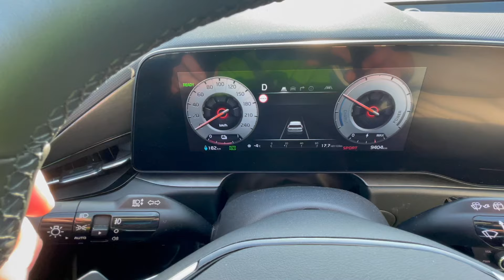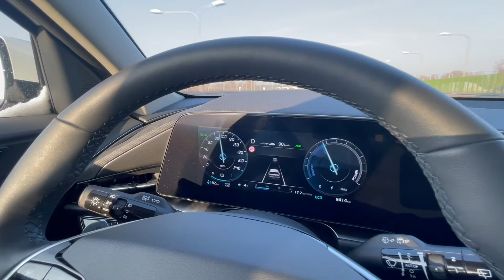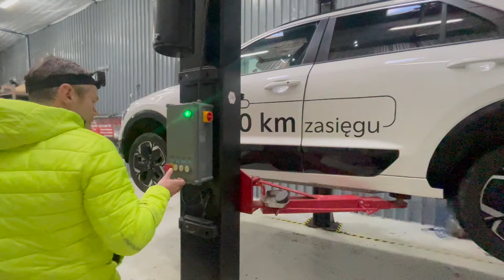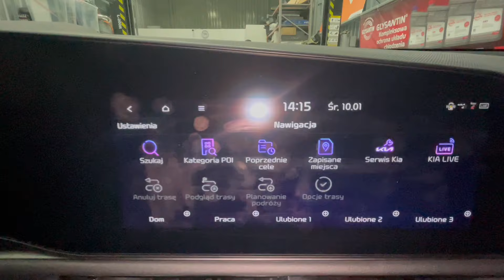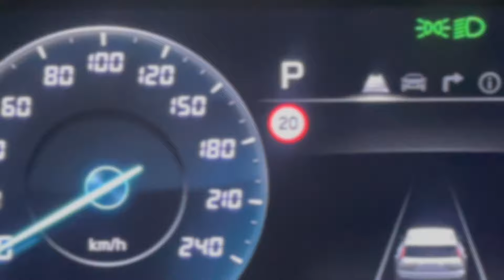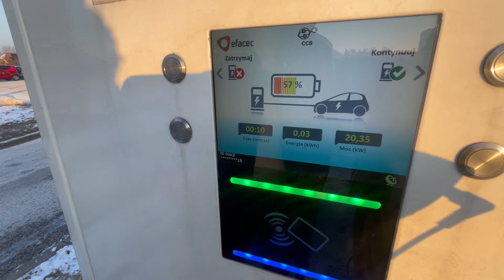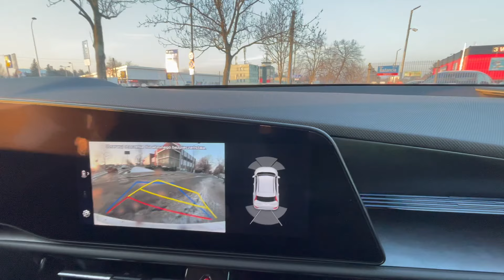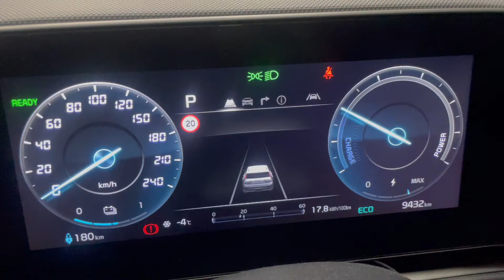Test KIA NIRO EV | EV REPAIR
Hej! Zgodnie z waszymi sugestiami postanowiliśmy przetestować Kię Niro EV. Przeprowadziliśmy m.in. test zwieszenia, podnośnikowy oraz autopilota. Oglądajcie!

00:00 Wstęp
00:50 Pierwsze wrażenia
03:40 Podgrzewanie kierownicy
04:16 Test zawieszenia
06:30 Test od 0 do 100 TRYB ECO
06:42 Test od 0 do 100 TRYB SPORT
07:07 Promień skrętu
09:12 Test autopilota
12:54 Samochód przy wyższych prędkościach
18:18 Test zawieszenia
25:30 Bagażnik przód
27:38 Port ładowania
28:30 Test wnętrza
32:36 Bagażnik tył
33:08 Test ładowania
36:38 Podsumowanie
42:33 Parametry techniczne